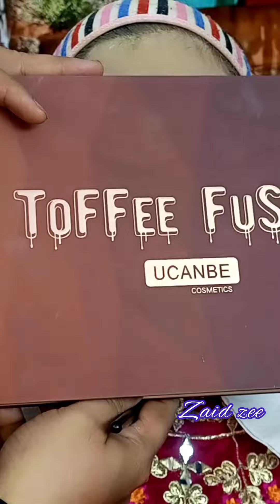Beautiful matte smokey eye make up ((tutorial))@zaidzeeinformative#vlog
my WhatsApp for further details